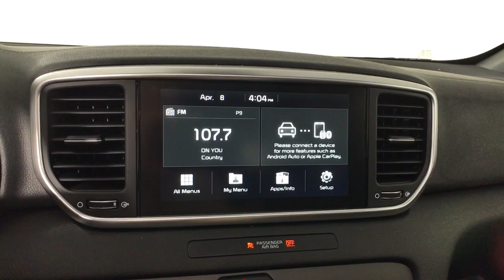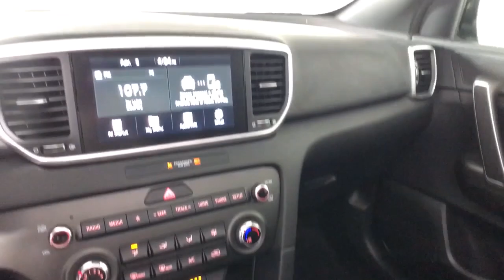2020 Kia Sportage Albany, Schenectady, Colonie, Troy, Glens Falls, NY 2220398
Black Cherry Pearl Used 2020 Kia Sportage available in Albany, New York at Destination Kia. Servicing the Schenectady, Colonie, Troy, Glens Falls, NY area.

Destination Kia
760 Central Ave

S SUNROOF PACKAGE  -inc: Immobilizer  Windshield Wiper De-Icer  Panoramic Sunroof  power sunshade  LED Interior Lighting  UV-Reducing Solar Control Glass|BLACK CHERRY PEARL|CARPET FLOOR MATS|BLACK  LEATHERETTE SEAT TRIM|All Wheel Drive|Power Steering|ABS|4-Wheel Disc Brakes|Brake Assist|Aluminum Wheels|Tires - Front Performance|Tires - Rear Performance|Temporary Spare Tire|Heated Mirrors|Power Mirror(s)|Integrated Turn Signal Mirrors|Power Folding Mirrors|Rear Defrost|Privacy Glass|Intermittent Wipers|Variable Speed Intermittent Wipers|Rear Spoiler|Power Door Locks|Daytime Running Lights|Automatic Headlights|Automatic Highbeams|Fog Lamps|AM/FM Stereo|MP3 Player|Bluetooth Connection|Smart Device Integration|MP3 Player|Steering Wheel Audio Controls|Auxiliary Audio Input|Bucket Seats|Pass-Through Rear Seat|Rear Bench Seat|Adjustable Steering Wheel|Trip Computer|Power Windows|Keyless Entry|Power Door Locks|Cruise Control|A/C|Premium Synthetic Seats|Driver Vanity Mirror|Passenger Vanity Mirror|Driver Illuminated Vanity Mirror|Passenger Illuminated Visor Mirror|Power Windows|Power Door Locks|Trip Computer|Heated Front Seat(s)|Security System|Traction Control|Stability Control|Traction Control|Front Side Air Bag|Lane Departure Warning|Lane Keeping Assist|Lane Departure Warning|Front Collision Mitigation|Driver Monitoring|Blind Spot Monitor|Cross-Traffic Alert|Tire Pressure Monitor|Driver Air Bag|Passenger Air Bag|Front Head Air Bag|Rear Head Air Bag|Passenger Air Bag Sensor|Child Safety Locks|Back-Up Camera